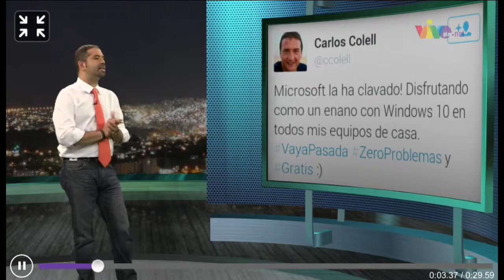Entrevista a Fran Monroy en Notitweets en Vivo Play Sobre Windows 10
Entrevista a Fran Monroy Moret, conductor de Código Abierto en el programa NotiTweets de Vivo Play el 29 de julio de 2015, a propósito del lanzamiento de Windows 10.